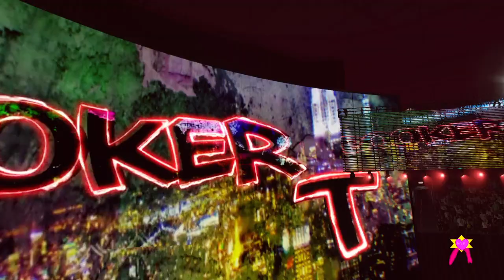King ahmad vs Pico(C) m. Action championship ladder, murder drones,m6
Pico defends his men’s action championship in a ladder match.